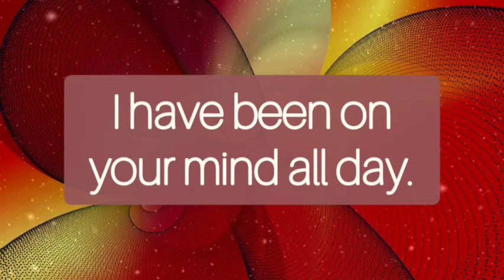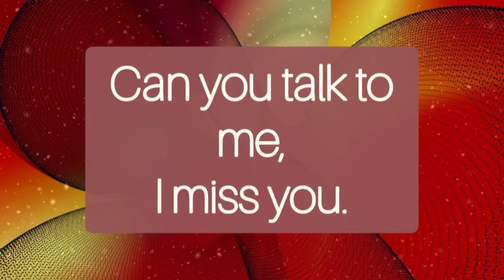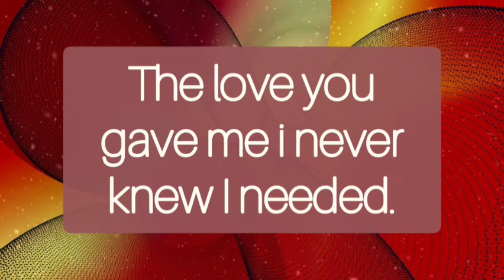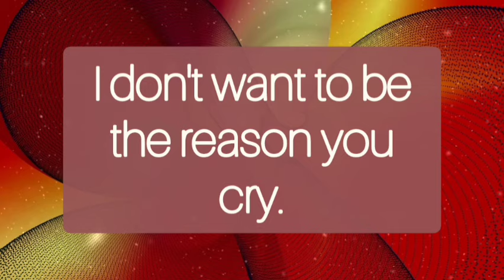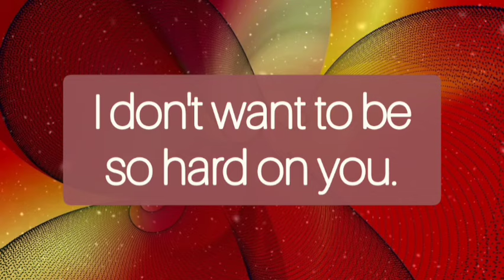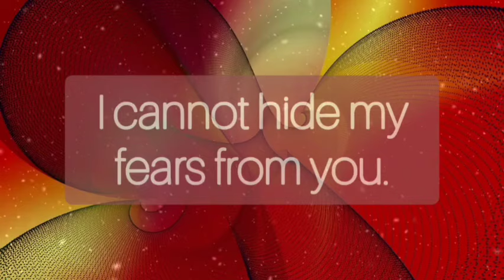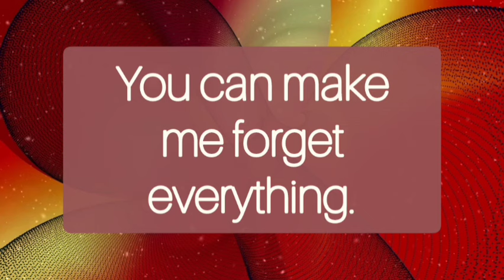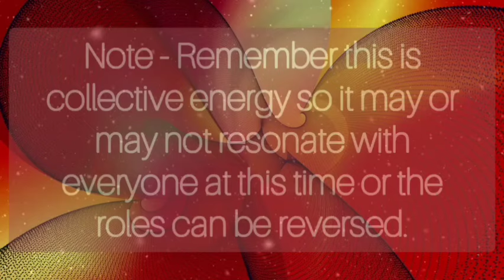What's Your Partner Thinking About ⁉️🥺